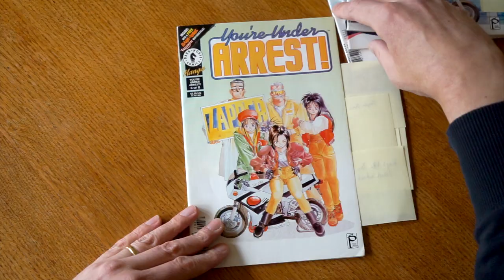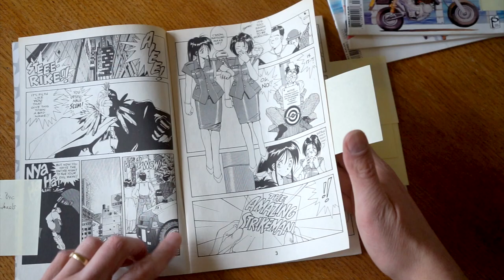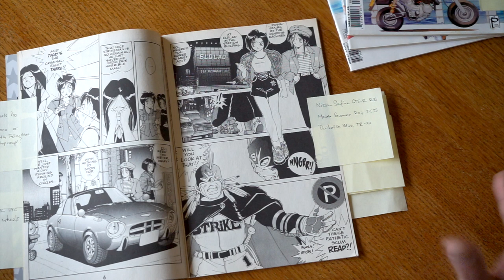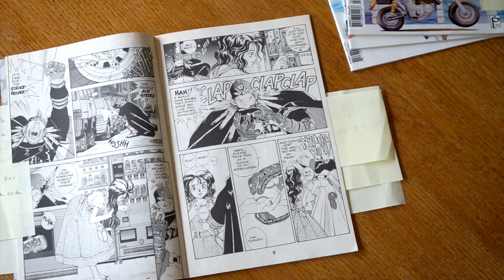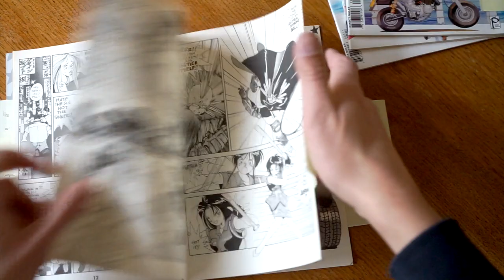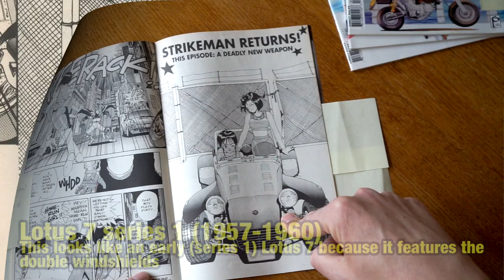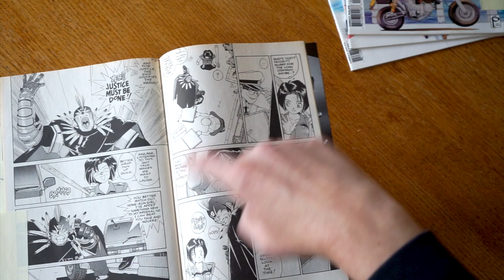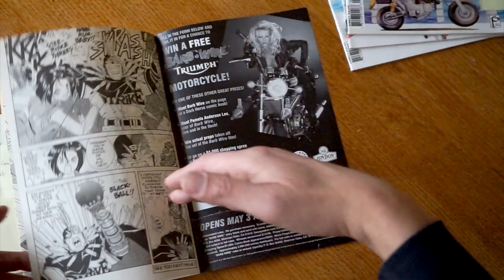Manga car spotting in You're Under Arrest manga? [Part 6] - Is that a Toyota Sports 800?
What do a Nissan Skyline GTS-R HR31, Mazda Savanna RX-7 FC3S and a Daihatsu Mira TR-XX L200 have in common? They are all featured in the sixth manga of You're Under Arrest! And what do they use them for? Naturally to drive spirited around downtown Tokyo in the early 90s! In this manga review I'll spot all the cars in the sixth manga of the Dark Horse publication of Kosuke Fujishima's You're Under Arrest!

I'll also include two mystery cars taken from the next manga, so we'll play a little guessing game. In case you're stuck: ask your friends on FB/Twitter/Insta

The cars you can expect in this video are:
0:00 Introduction
1:57 Honda Today with Rays Volk 84c wheels
2:50 Toyota Mark II X70
3:13 Toyota Sports 800
3:34 Subaru 1000? 1973 Daihatsu Fellow Max HT coupe?
4:00 Nissan Skyline R31 GTS-R
4:18 Mazda Savanna RX-7 FC3S S5
4:30 Daihatsu Mira TR-XX L200
4:54 Toyota Lite-Ace Wagon FXV YM30G
5:12 Honda Prelude BA4
6:37 Mazda Porter Gen2
6:49 Mini Mark V (Cooper)
7:39 1989 RUF CTR 3.4 (Porsche 930)
8:21 Lotus Seven
8:53 1983 Subaru Rex Combi (Turbo) 4WD
10:42 Toyota LiteAce Wagon GXL CM40G
12:18 MYSTERY CAR #1
12:25 MYSTERY CAR #2